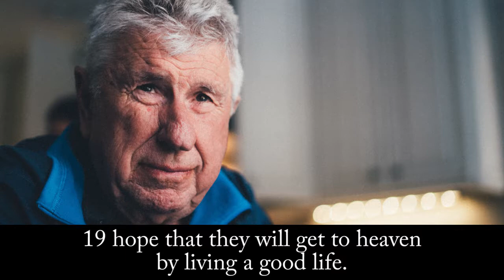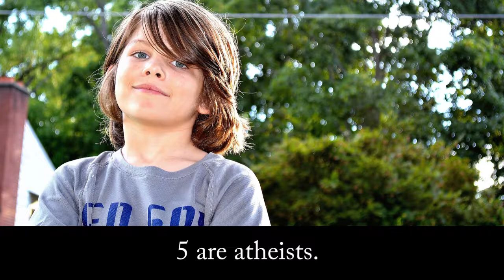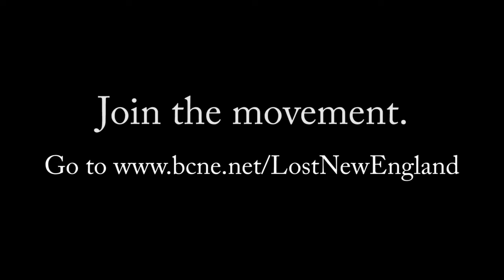Mission New England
ENOUGH Ministries